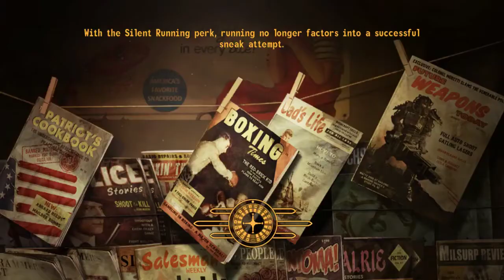Tina Games - Fallout: New Vegas NCR Run Part 3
Today we do Boone's companion quest and deal with the ghouls in the RepConn facility, as well as muck up some quests and suffer our first game crash.